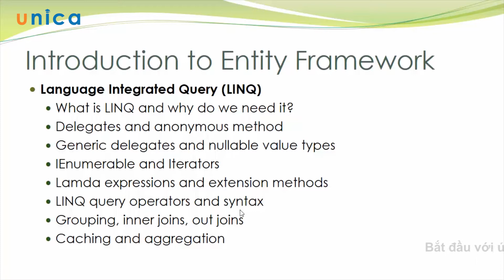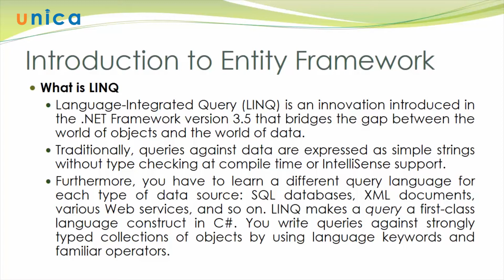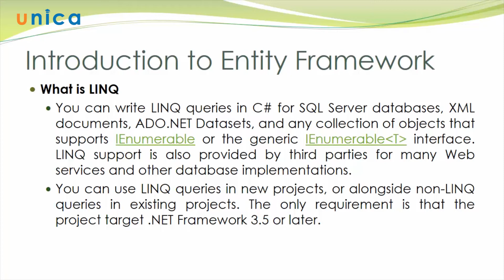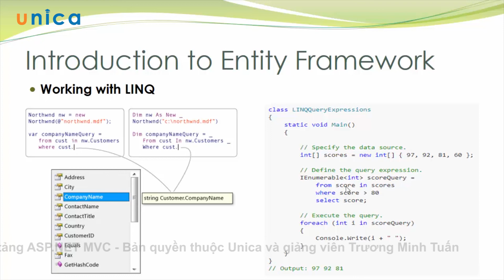Bước đầu với ứng dụng website trên nền tảng ASP.NET MVC - Trương Minh Tuấn